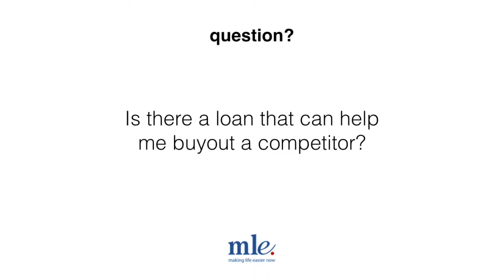Is there a loan that can help me buyout a competitor?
Looking to buyout a competitor? In this video Dylan discusses the loans that can help you with just that and what the bank will require from you to make your buyout possible.